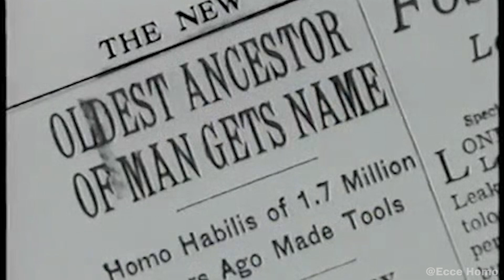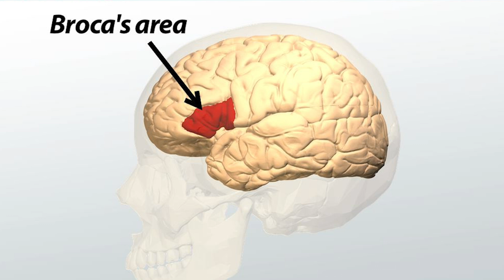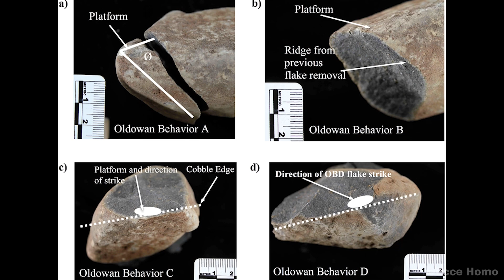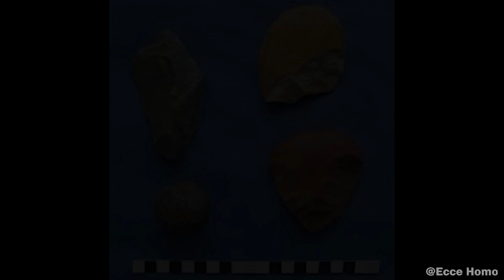3. Homo Habilis: "A Bridge to Modern Humans"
Every tool you hold today, from a simple pen to a smartphone, is the legacy of thousands of years of evolution—an evolution that Homo habilis helped set in motion. Known as the "Handy Man," this remarkable species was one of the pioneers in the intelligent use of tools, although the earliest toolmakers were Australopithecines.
Join me as we explore the fascinating story of Homo habilis—from the discovery of its remains in Africa to its unique role in human evolution, survival skills, and adaptability. Together, we’ll uncover the secrets of this extraordinary hominin and its place in the grand story of us.
By watching this video, you've taken another step on the path to understanding what it means to be human — thank you for being here.
The videos on this channel follow the evolutionary journey of humankind in a serialized format, so  I recommend watching them in order from the beginning to gain a clearer picture of our species’ incredible story.

Reconstructing the faces of hominins and human ancestors is not only an artistic endeavor but also a precise and scientific process. The facial reconstructions featured in this video are sourced from:

Voice production and narration by artificial intelligence: elevenlabs.io